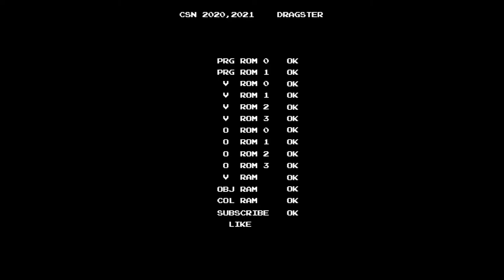[PS/PC Longplay Series] GTA: Vice City / GTA 바이스 시티 #3 Jury Fury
This video also contains collecting some Hidden Packages you can find throughout Vice City. When you want to achieve 100% rate complete,  collecting ALL 100 Hidden Packages you can find in Vice City area is one of the objectives you need to do.
When you collect Hidden Packages, each package will give you $100. You can also reward some items each time you get 10n packages:

- 10 Packages : Body Armor
- 20 Packages : Chainsaw
- 30 Packages : 0.357 Magnum
- 40 Packages : Flamethrower
- 50 Packages : 0.308 Sniper Rifle
- 60 Packages : Minigun
- 70 Packages : Rocket Launcher
- 80 Packages : Sea Sparrow is available at the Vercetti Estate.
- 90 Packages : Rhino is available at the Baxter Army Base.
- 100 Packages : Hunter is available at the helipad of Ocean Beach and Baxter Army Base.

Those weapons will be spawned at Ocean View, Vercetti Estate, and Hyman Condo at Downtown(you need to purchase at first).